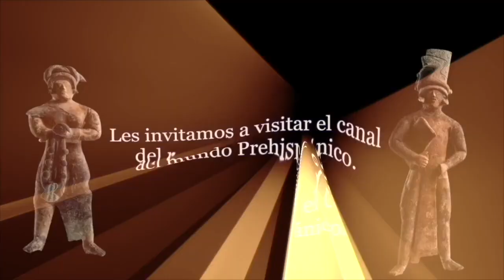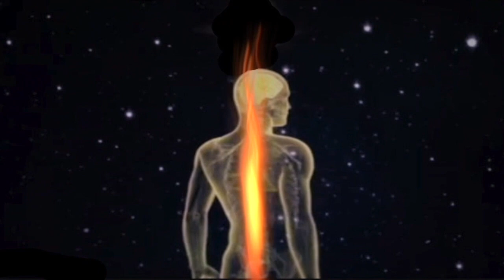La traición al Guru por Samael Aun Weor